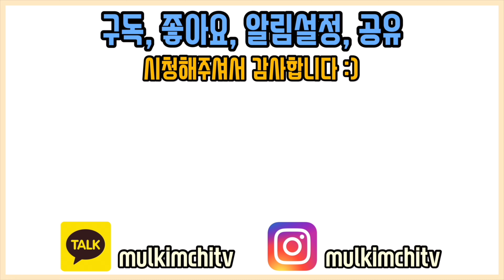다리 붓기를 효율적으로 제거하는 방법(원인에 따라 적용하는 스트레칭, 마사지)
[1:1 재활운동 신청]